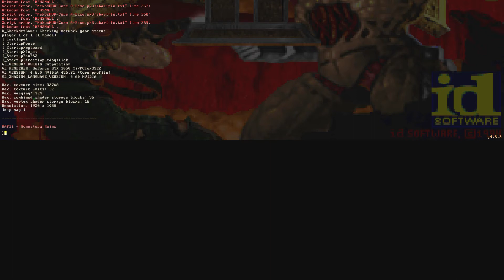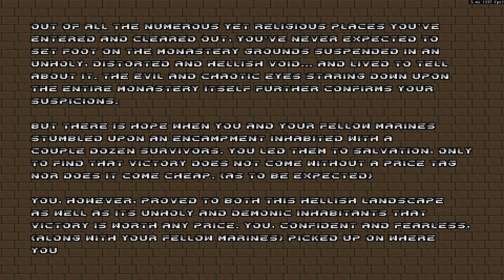S2 E1 - Monastery Ruins (Phineas Crow) (BDv21 Dox Edition, ft. Archie, Bones and Pinky)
What's up fellow YouTubers and welcome back to ZX Spectrum's GZDoom Adventures. I mean, WOW! What a way to celebrate it's phenomenal return with the second season finally ready to rock and roll. As for all my viewers and subscribers, I thank you all for staying tuned after my somewhat 3 month hiatus. Sorry for the delays and all that... but hey like they always say, "Life got in the way and things happen." So without further ado and may I proudly present to you the first episode of this second season: Monastery Ruins.

As always this map was created by none other than Phineas Crow himself, the game itself was made and published by ID Software. The mod Brutal Doom v21 was created by SGTMarkIV, the Weapons and Personalized addons were made by Dox778. The HUD I'm currently using for this episode, NekosHUD v3.3, was created by NekoBlux001.

Note: Me fumbling around, fast-paced action, explosions and carnage, weapons and ammunition diminishing, stuttering of the frame rate, near death experiences as well as monster infighting are all advised.

My Brutality Meter:

0 - Not even brutal at all.
1 - Where's the Brutality?
2 - It's there, but not as much.
3 - Not brutal yet, but getting there.
4 - Nearly brutal, but not enough.
5 - Just plain Brutal.
6 - A little more brutal.
7 - Surprisingly Brutal.
8 - Now that's brutal.
9 - Brutal with a dash of more brutal.
10 - Gorehound's dream of Brutality.